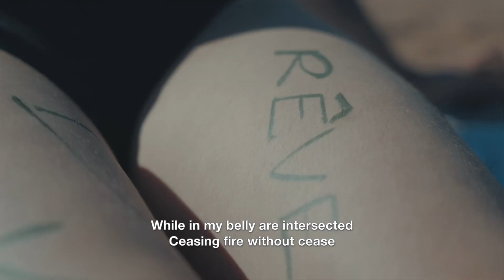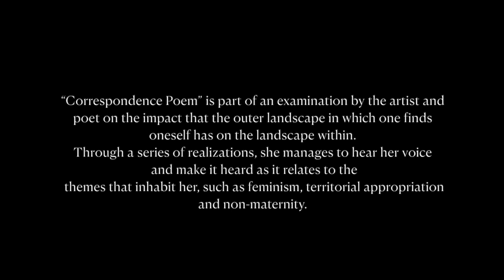Correspondence Poem or Mirror Island.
In this ecofeminist and deeply personal testimonial about the islander experience in the context of being a creator, the poet delves into how the island – with its blank-slate horizon, guarantor of possibilities – becomes the sine qua non environment for her (re)birth, self-affirmation and the assertion of her very deepest convictions. A letter to herself and to others, an ode to Nature and the little island of Prince Edward, this dreamlike exploration engages the public in a singular dialogue, asking the question: can we keep hope alive?